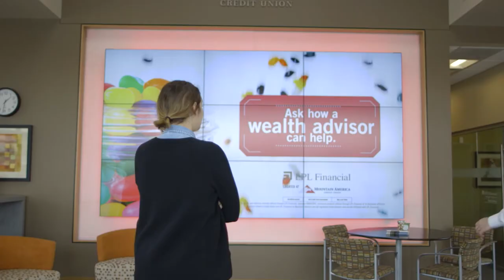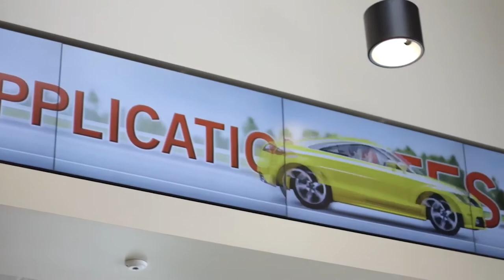What Does the Bank of the Future Look Like?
Many organizations that started out as brick-and-mortar ÛÓ including financial institutions ÛÓ are working to serve their customers effectively both on and offline.

Here Reg Jones, Samsung's director of solutions for financial services, speaks with Samsung Video Correspondent Natalie Zfat about what the bank of the future looks like.

To learn more about Samsung Business solutions in finance technology,

Read more about digital signage's impact on the bank of the future